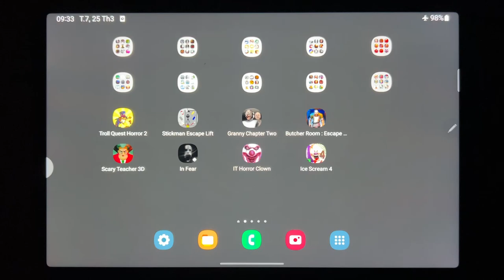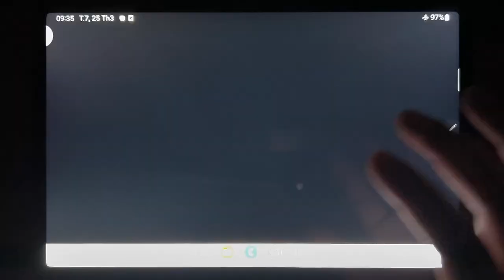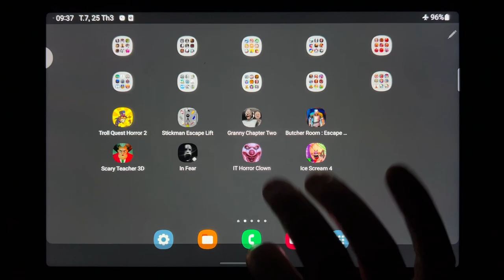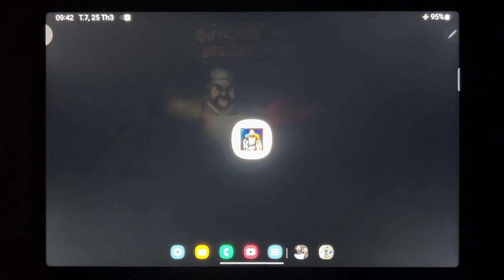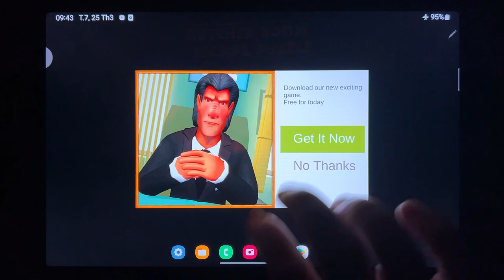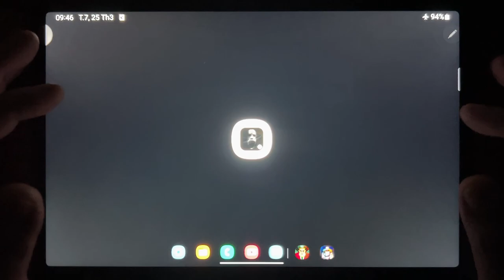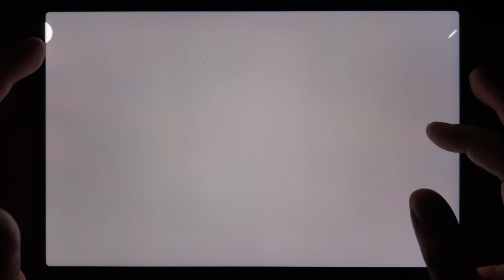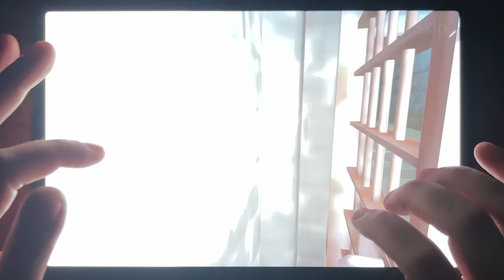Troll Quest Horror 2, Stickman Escape Lift, Granny Chapter Two, Butcher Room: Escape Puzzle...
Troll Quest Horror 2, Stickman Escape Lift, Granny Chapter Two, Butcher Room: Escape Puzzle, Scary Teacher 3D, In Fear, It Horror Clown, Ice Scream 4